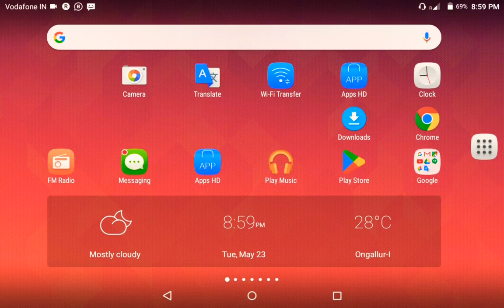234 gaming with Kanadi eth supera